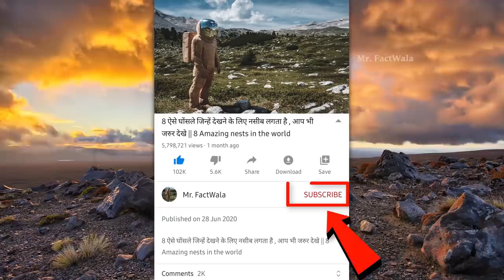मोर की 10 ऐसी प्रजातिया जिन्हें देखने के लिए नसीब लगता है ||Top 10 Beautiful Peacocks